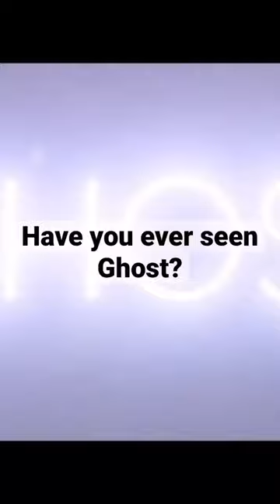Ghost (1990) - Movie Facts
Ghost is a 1990 American romantic fantasy film directed by Jerry Zucker from a screenplay by Bruce Joel Rubin, and starring Patrick Swayze, Demi Moore, Whoopi Goldberg, Tony Goldwyn, Vincent Schiavelli and Rick Aviles.  The plot centers on Sam Wheat (Swayze), a murdered banker, whose ghost sets out to save his girlfriend, Molly Jensen (Moore), from the person who killed him – through the help of the psychic Oda Mae Brown (Goldberg).